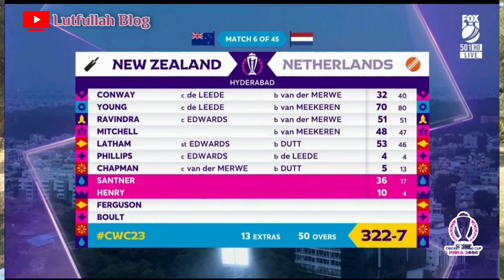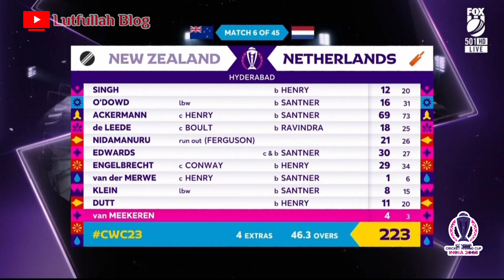New Zealand vs. Netherlands || full Highlights Reviews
New Zealand Won By 99 Runs.

Today, Match between England vs. Bangladesh and 2nd match Pakistan vs. Sri Lanka